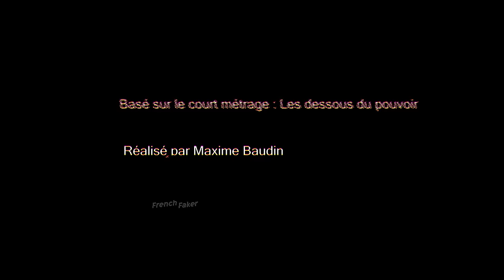Le dernier discours de macron V2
Cette vidéo est basé sur un extrait du court métrage "Les dessous du pouvoir" réalisé par Maxime Baudin.

La première vidéo ayant plus de deux ans maintenant, je voulais la refaire avec les technos à jour. Faceswap refait et voix changée!